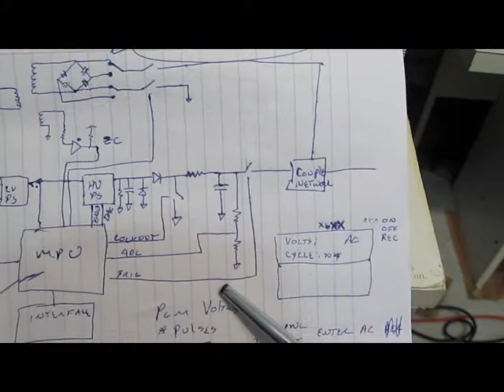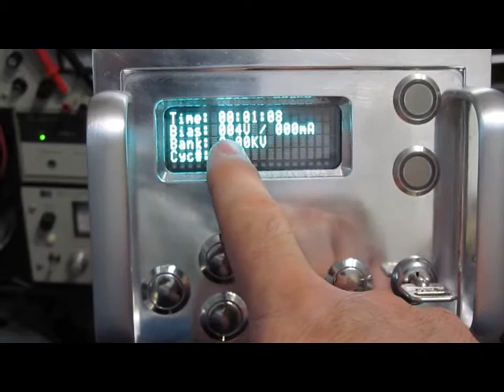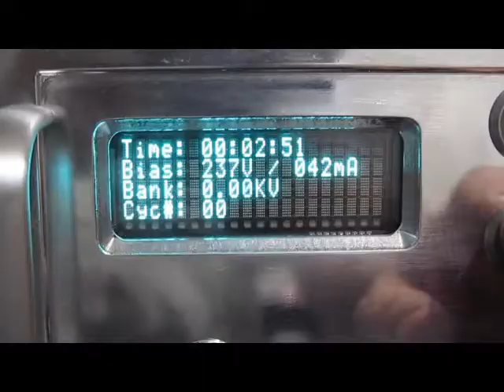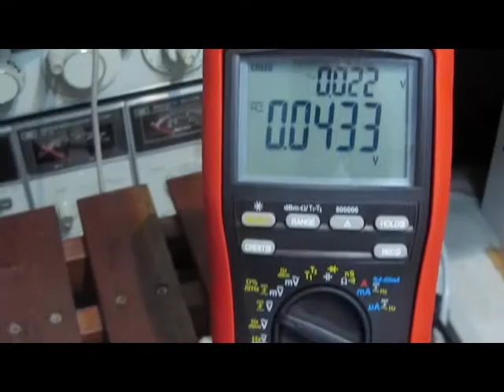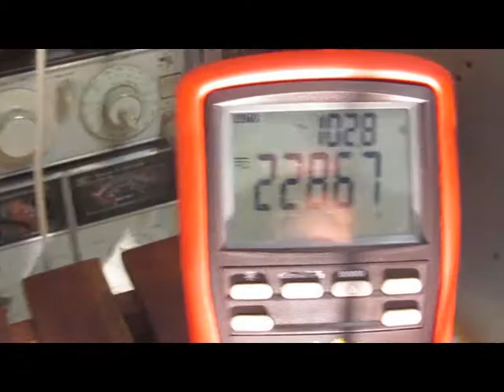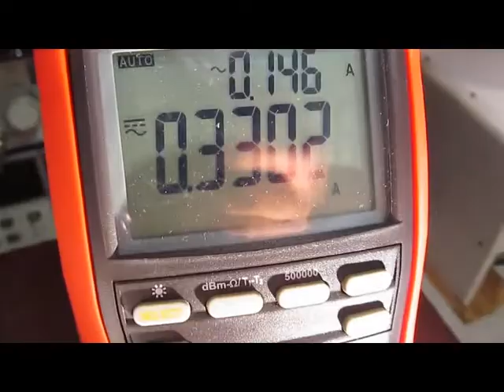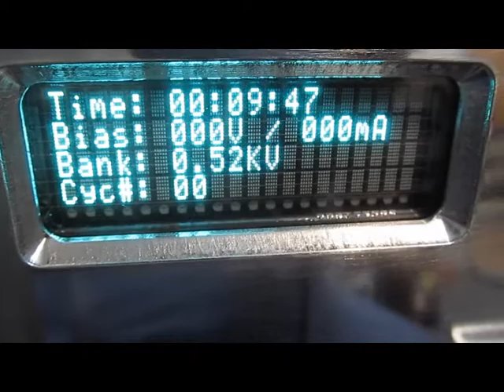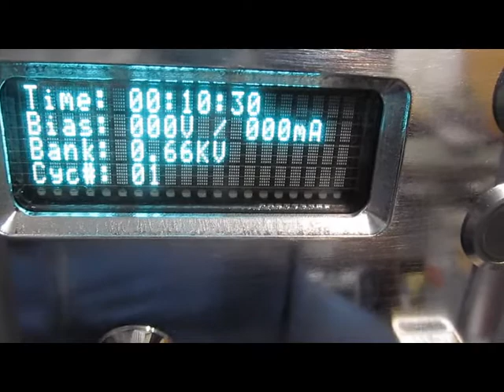Programmable Transient Generator, Part 2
Video showing the transient generator's controller in operation along with a few of the tools used to develop the software.